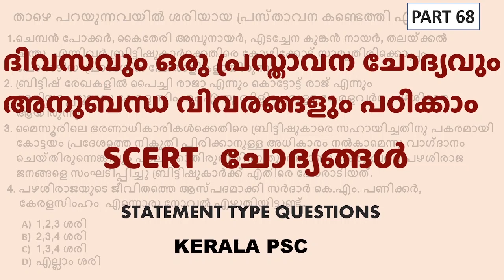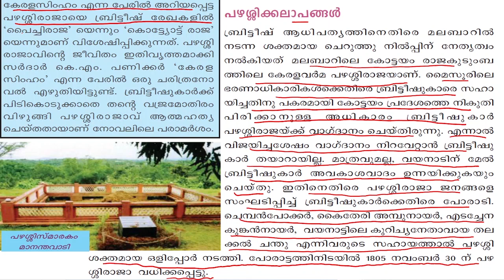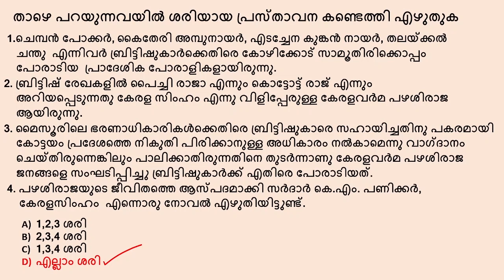SCERT Statement Type Questions - Part 68 | ഒരു പ്രസ്താവന ചോദ്യവും അനുബന്ധ വിവരങ്ങളും | Kerala PSC